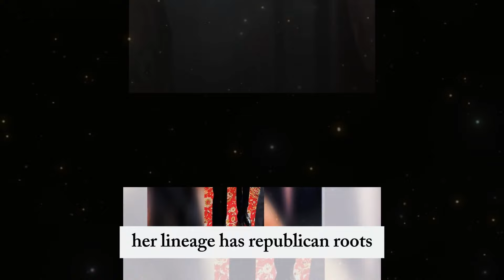How the Duchess of Kent Defies Royal Protocol for a Life of True Happiness and Personal Fulfillment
Discover the incredible story of the Duchess of Kent, a royal who dared to break with tradition to pursue a life of true happiness and personal fulfillment. In this video, we explore how she defied royal protocol by stepping away from her public duties and dedicating herself to teaching music in a regular school. Watch to learn how she shaped her unique path, despite the expectations of royalty.